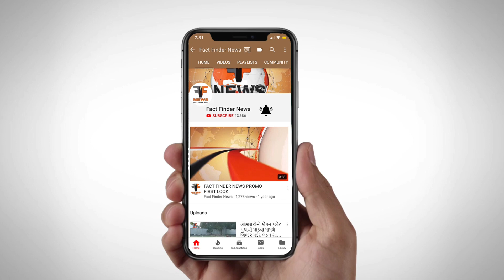નવરાત્રીની આઠમ નિમિતે શહેરના માઇ મંદિરોમાં દર્શનાર્થીઓનું ઘોડાપૂર ઉમટયું